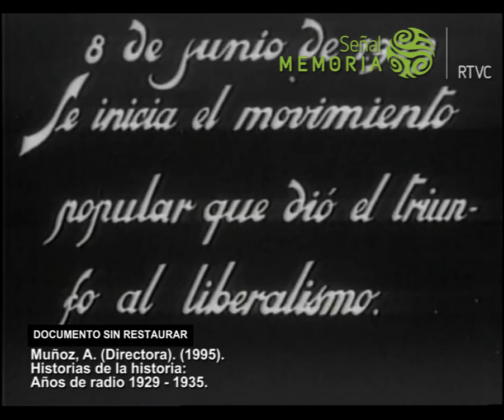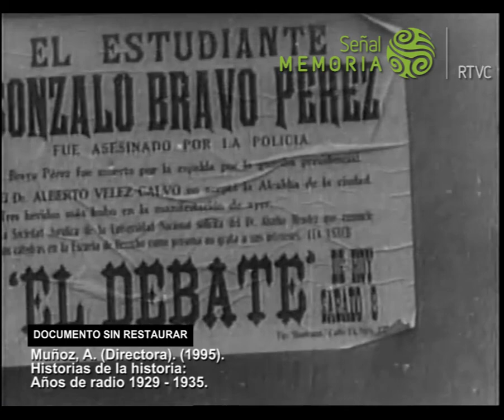Abadía, el presidente de la masacre de las bananeras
El presidente conservador ha pasado a la historia por cuenta de dos hechos: ser el último mandatario de la llamada Hegemonía Conservadora y haberle tocado la crisis política que supuso, bajo su gobierno, la masacre de las bananeras, en 1929.
En este fragmento del programa Historias de la historia de 1995, se aborda el manejo irregular de las finanzas públicas en Bogotá y la consiguiente represión a las protestas generadas por el desgreño administrativo. De estas protestas surgió la conmemoración del Día del estudiante caído, en honor de Gonzalo Bravo Pérez.